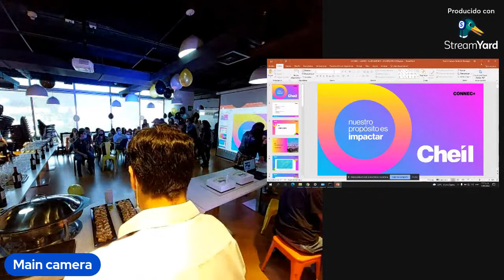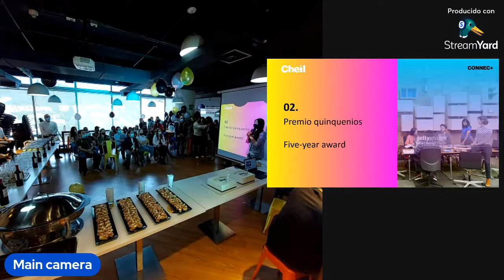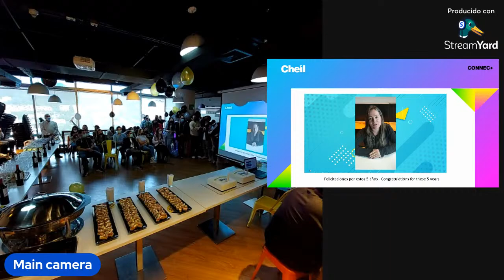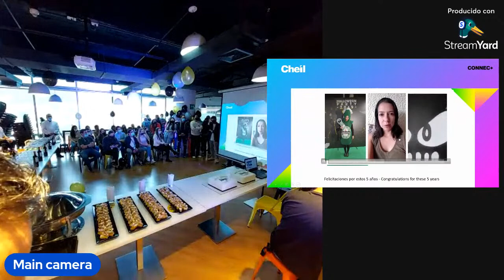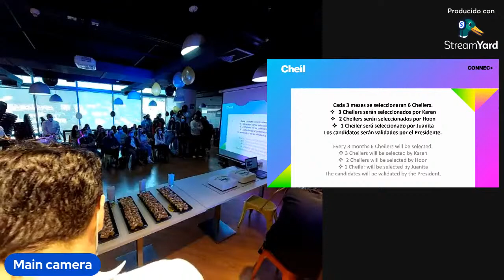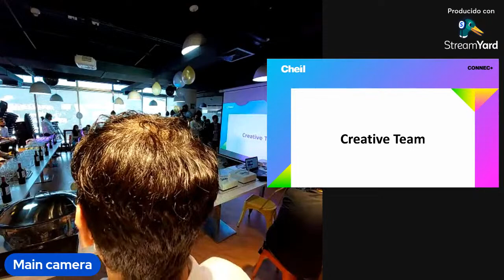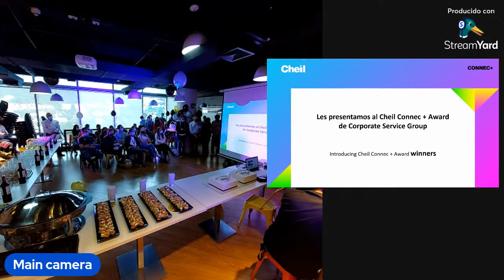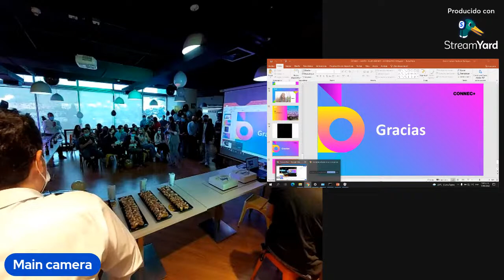CHEIL ANNIVERSARY - CONNECT + AWARDS